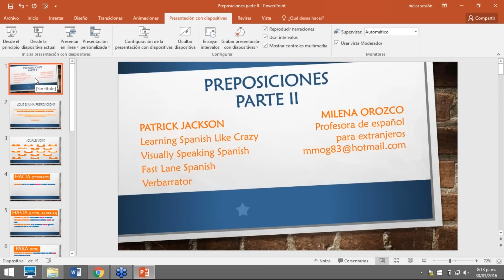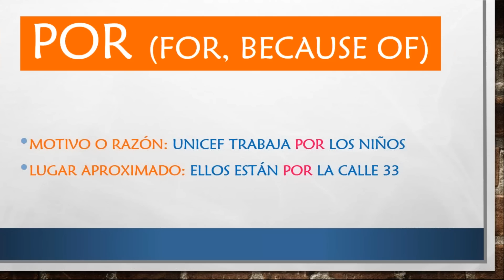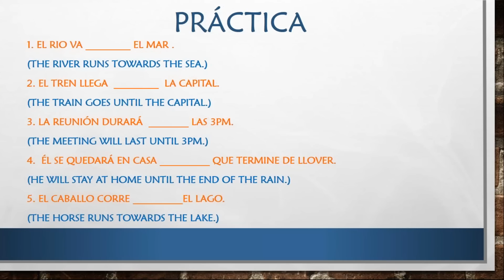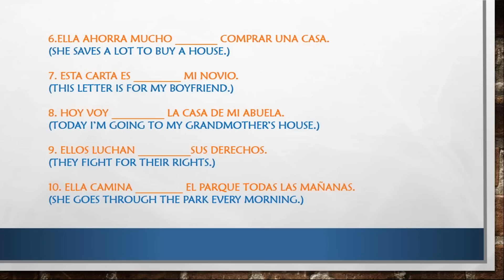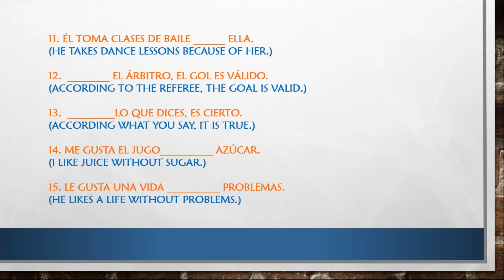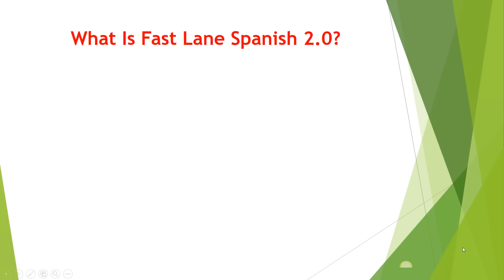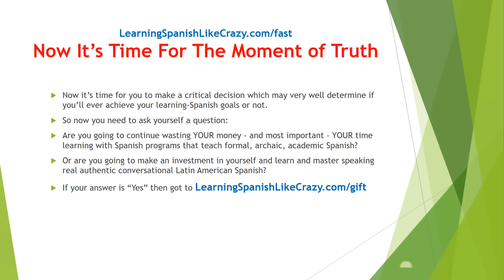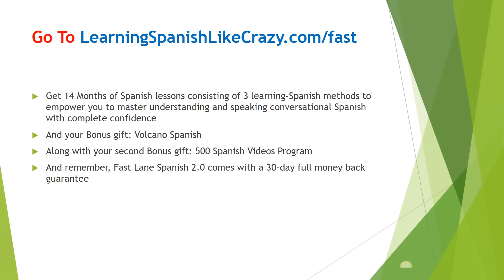How To Learn Spanish Prepositions Webinar - Learning Spanish Like Crazy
WANT TO LEARN SPANISH LIKE a MF?
If you're sick and tired of using those apps with synthetic machine voices that make your Spanish sound unauthentic and make it impossible for you to understand normal, everyday Spanish speakers, and if you want to speak and understand Spanish just like a native Spanish speaker, click the link below to learn what Audible customers and Amazon customers have to say about our newest course:  Learn Conversational Spanish Like a MF (Master of Fluency). You can also get this course free with a trial subscription to Audible. Download the free Audible app to listen on your phone. Click this link: